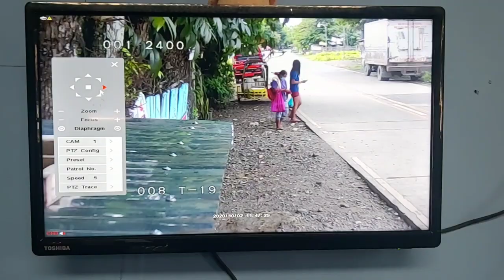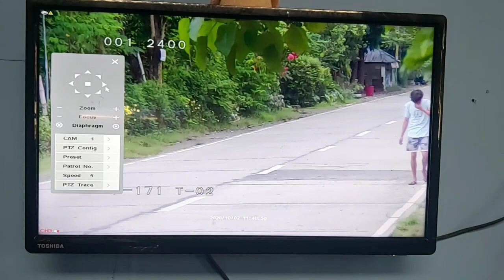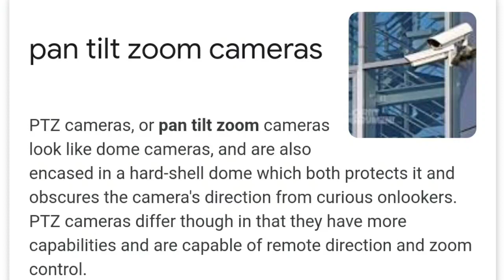Mura at magandang cctv / mga bagay na dapat mong malaman bago bumili ng CCTV Camera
cctv update tayo mga ka lods sagot sa mga nag tatanong nating ka lodi.
sana maka tulong ..

cctv camera tagalong
dapat tanda an kapag bibili ng cctv
pano mag kabit ng cctv
murang bilihan ng cctv
Hikvision camera

fb. melvzTV